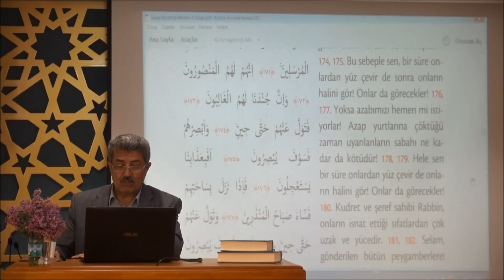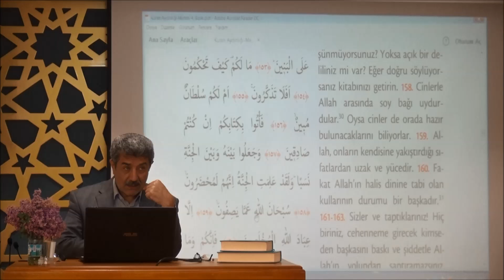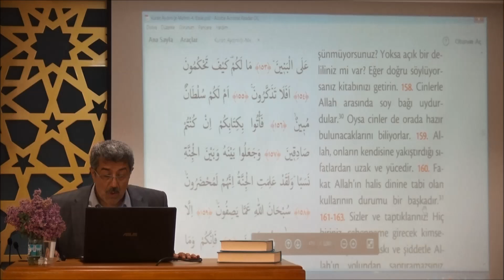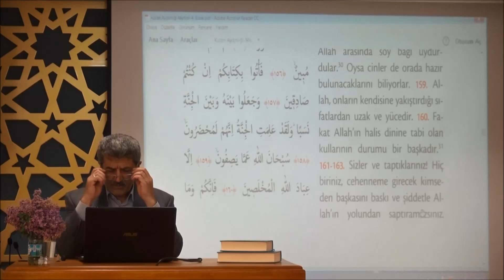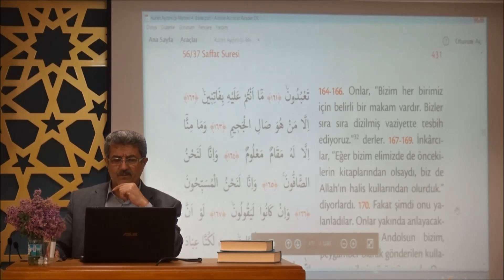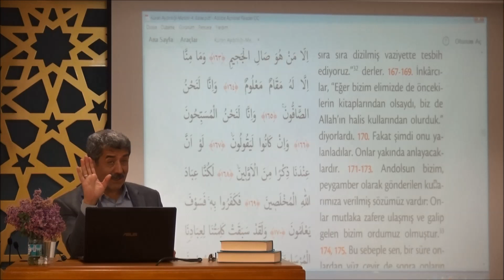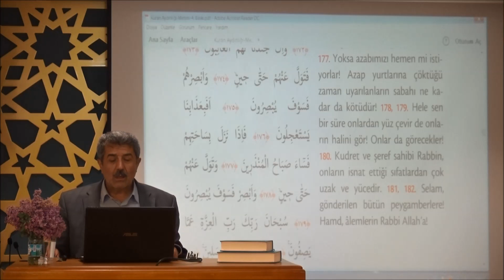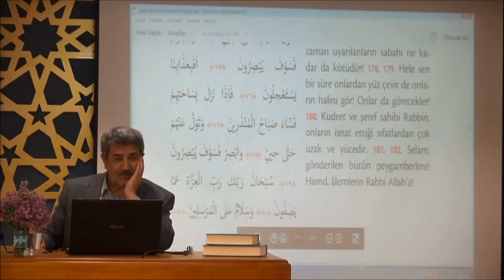Tuncer Namlı "Saffat Suresi (149 -182)" Ayetlerin Tefsiri